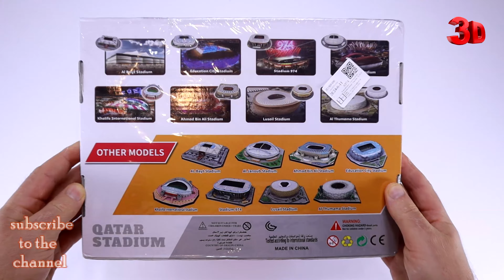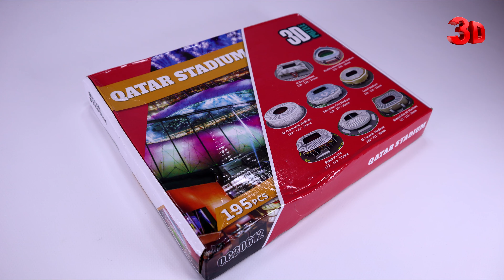Qatar stadium. Lusail Stadium. 3D paper puzzles. Assembly and review